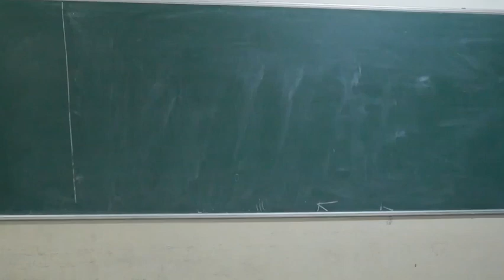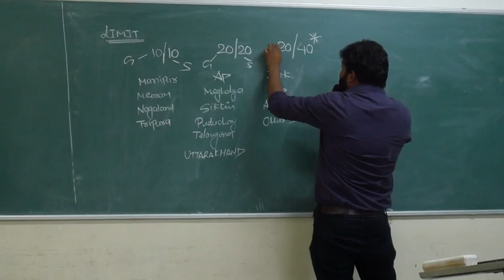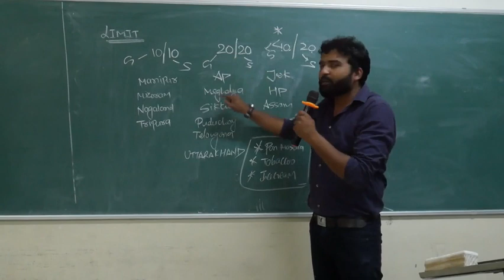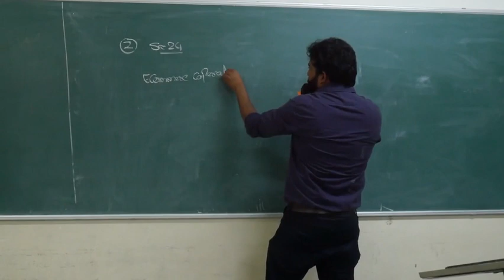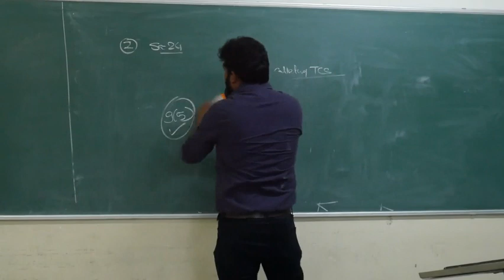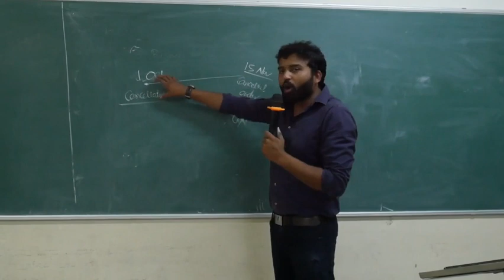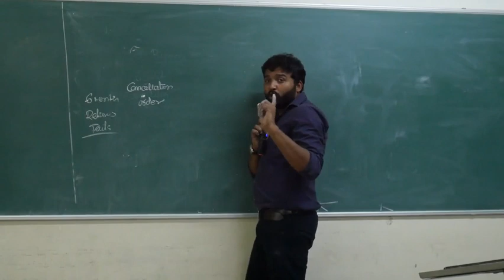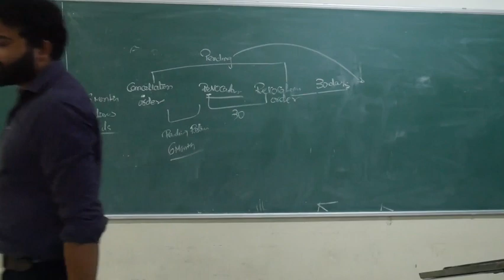GST AMENDMENT SERIES : PART II FOR CA/CS NOV/DEC 19 EXAM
THIS LECTURE CONTAINS GST AMENDMENT FOR 2019 EXAMS IN REGISTRATION CHAPTER
BY CA NIKHIL GOKHRU